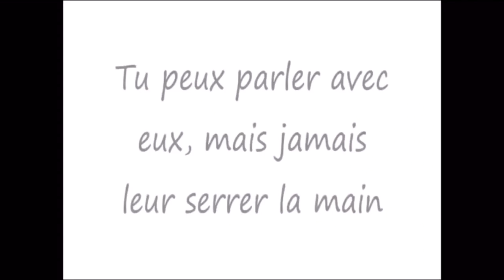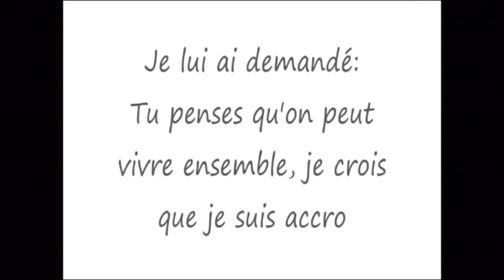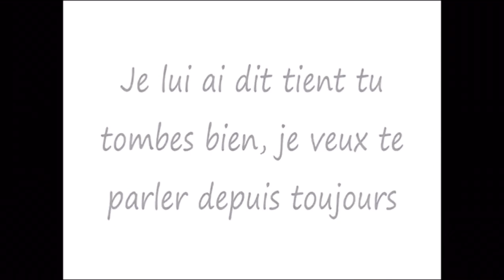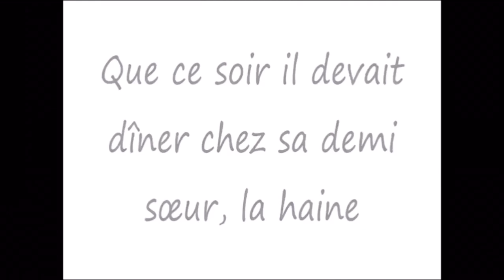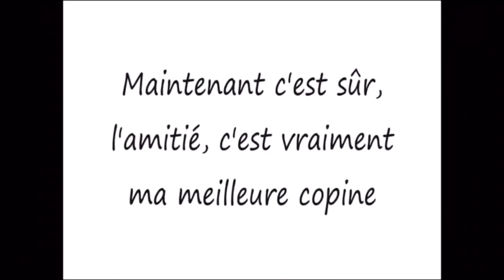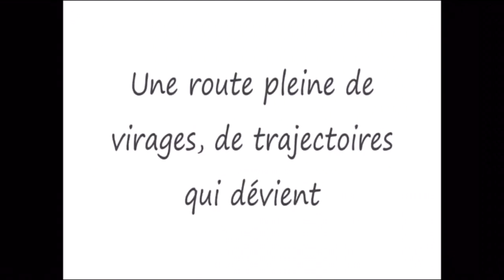Rencontre (Grand corps malade ) avec taoki lecture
Rencontre avec Taoki lecture